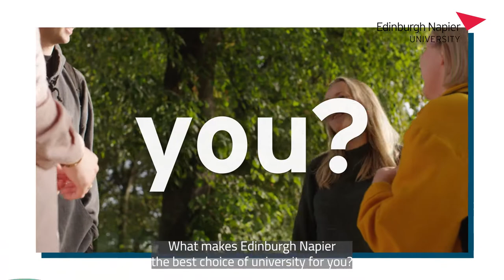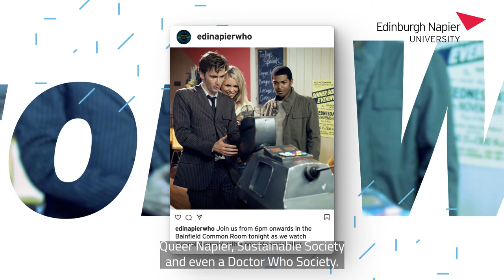Why Edinburgh Napier? | Undergraduate | Edinburgh Napier University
Find out more about what Edinburgh Napier University can offer you. Whether you're into art, music, sport, fitness or just grabbing a coffee and exploring, there is something here for you.